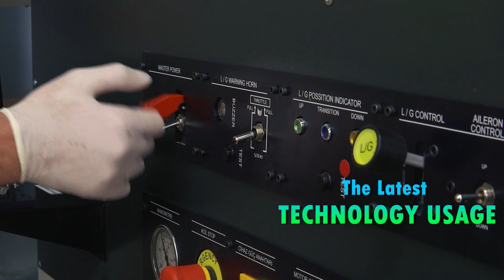Study in Turkey